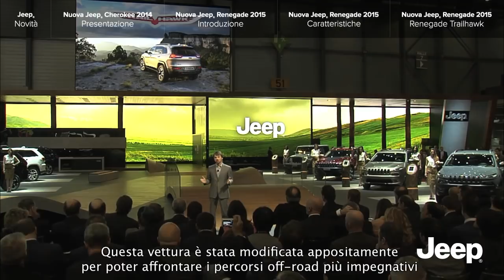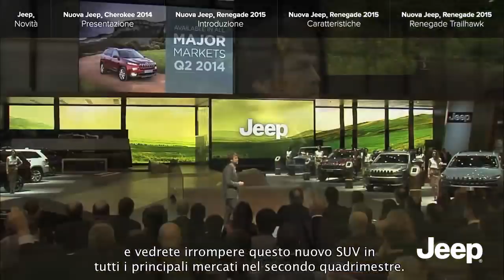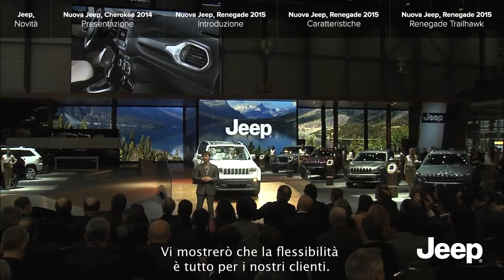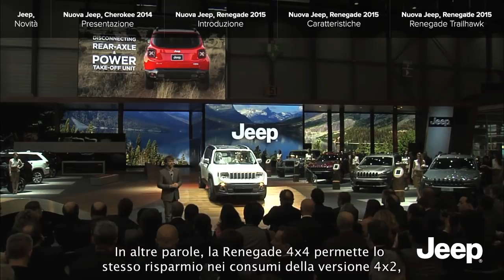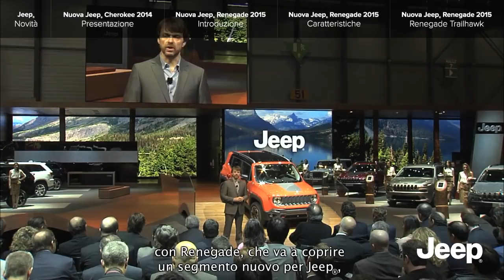Jeep® - Conferenza stampa Mike Manley, Salone di Ginevra 2014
Durante il suo intervento al Salone Internazionale di Ginevra il 4 marzo 2014, Mike Manley - Presidente e CEO Jeep® - presenta le due nuove nate della famiglia: Jeep® Cherokee 2014 e il nuovissimo SUV compatto Jeep® Renegade 2015.